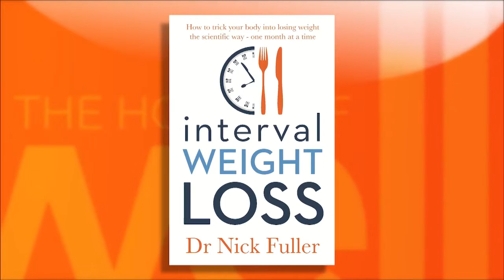The science behind weight loss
Dr Nick Fuller talks on The House of Wellness about the science behind weight loss.

To find out more you can get a copy of 'Interval Weight Loss' or 'Interval Weight Loss for life' from all good book stores or reach out to us through our website or social pages.